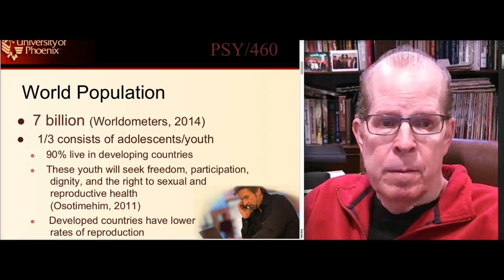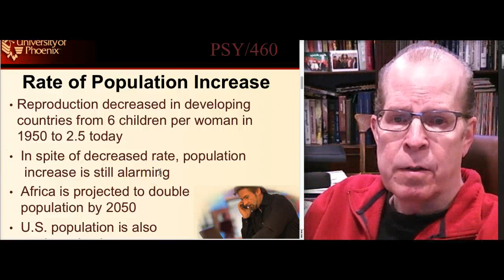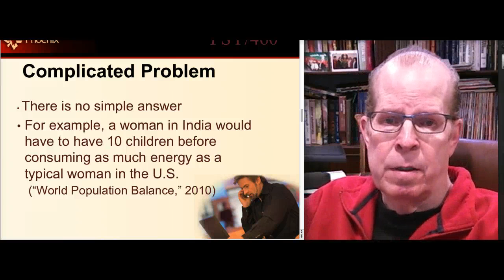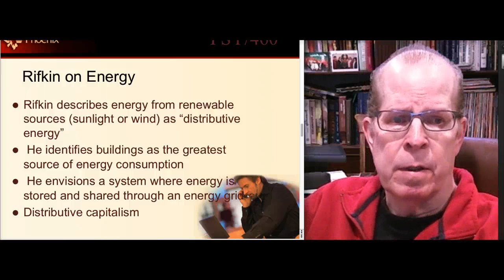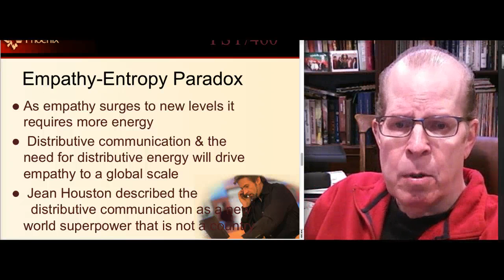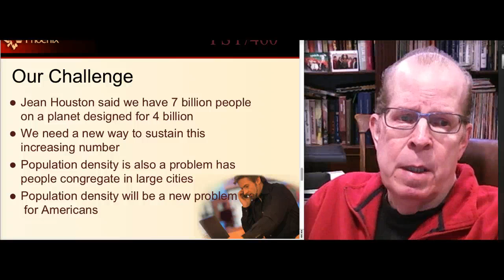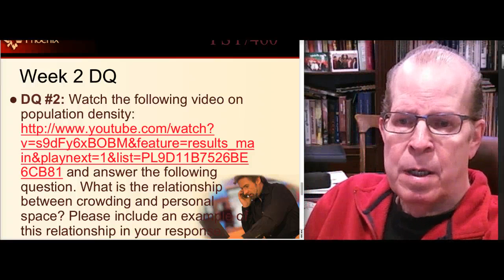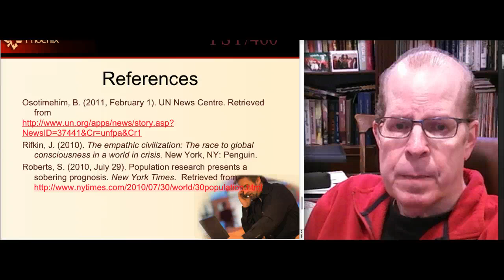UOPX PSY460: World Population